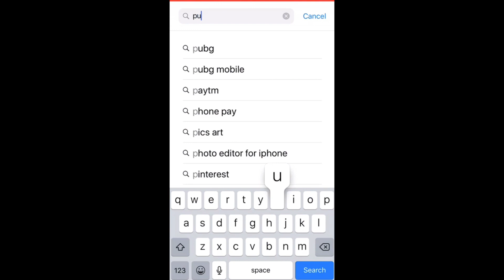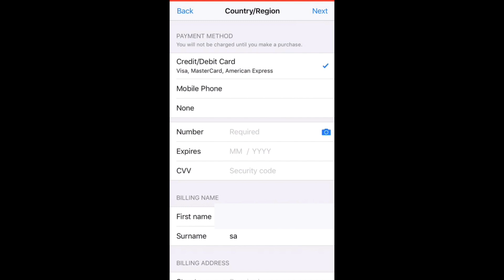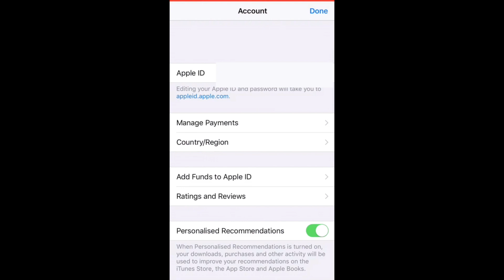DOWNLOADING PUBG IN APP STORE AFTER DELETING !!